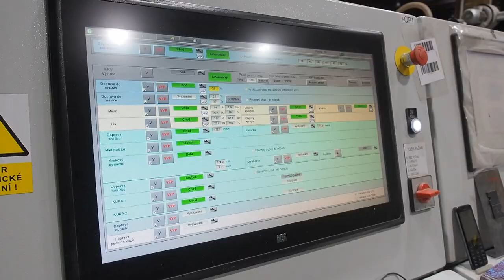SVITAVY - Průmysl 4.0 na vlastní oči - DINASKA začala s robotizací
Unikátní řešení šetří těžkou práci 14 lidí, návratnost investice je do 4 let * CMSTV *